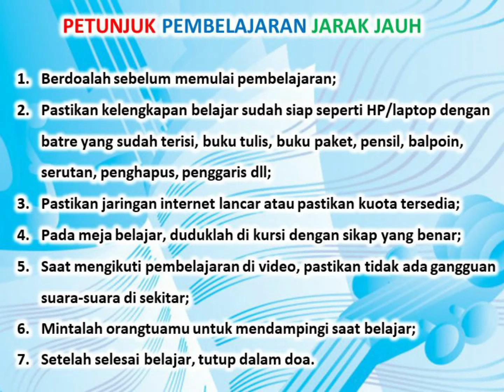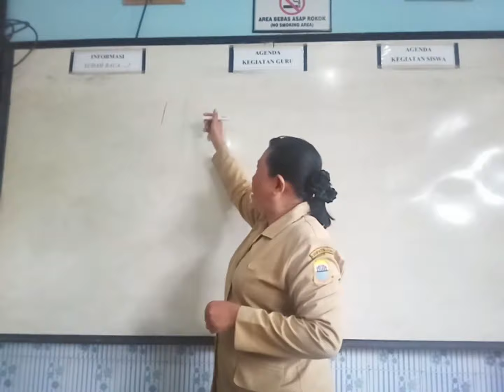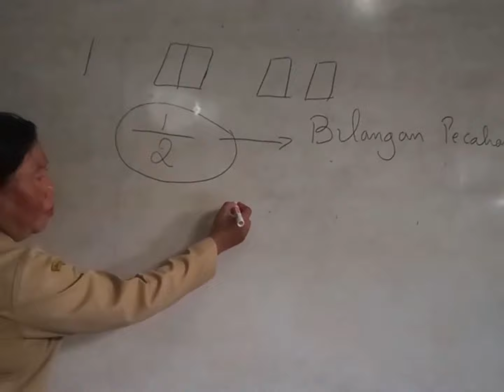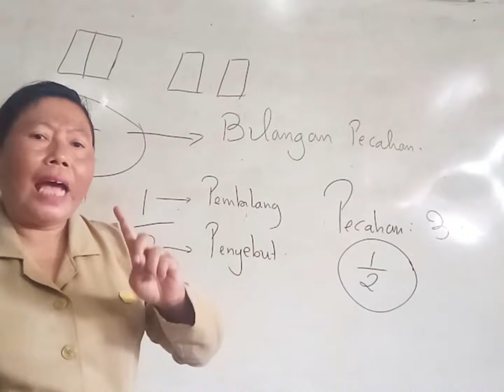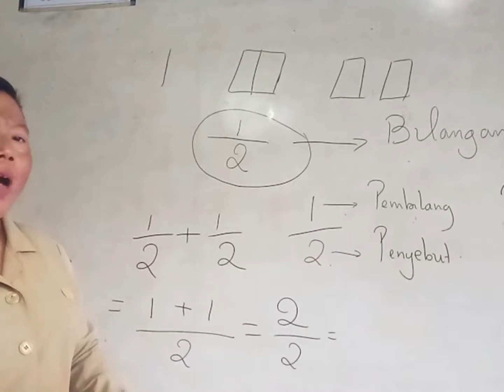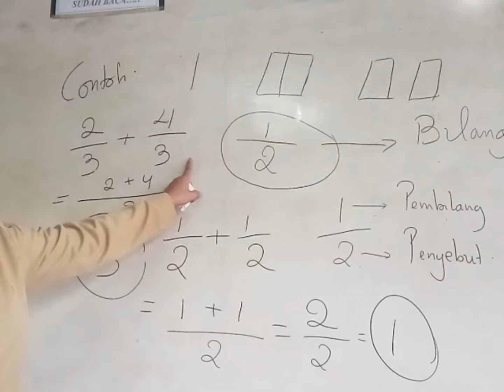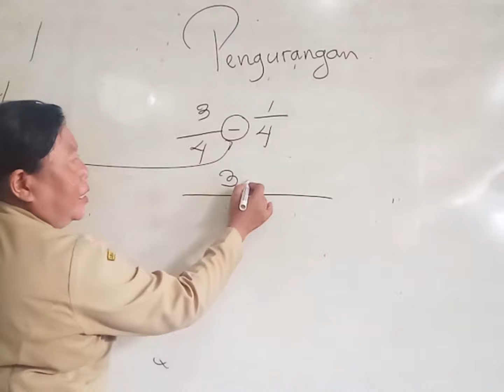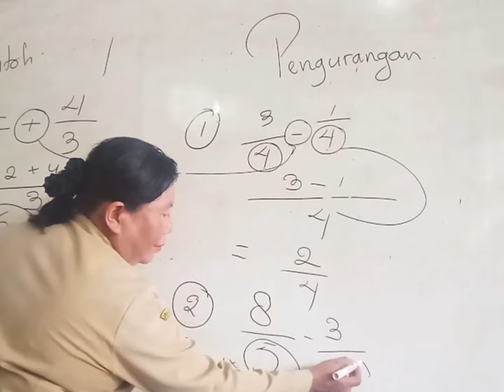pecahan biasa, matematika, kelas 5, sekolah dasar,